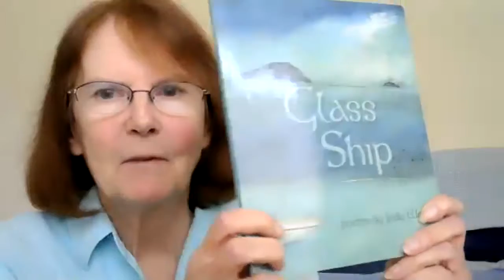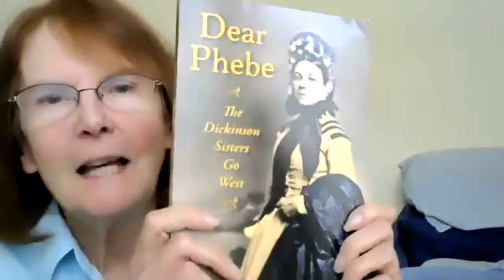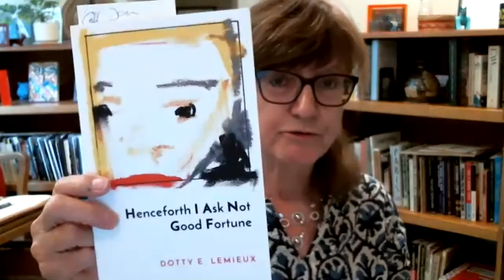Episode 4, 2021 Marin Poetry Center Summer Traveling Show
Episode 4 features MPC members Christina Waters, Dale Jensen, Judy Wells, Deborah Bachels Schmidt, Dotty Le Mieux, Margaret Wagner.

For more information about Marin Poetry Center and its programming throughout the Bay Area, check our